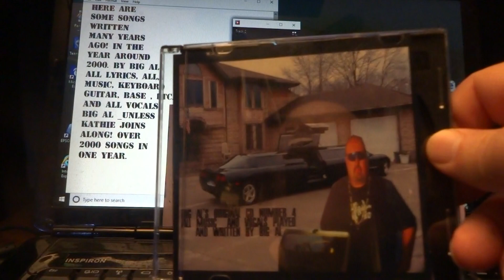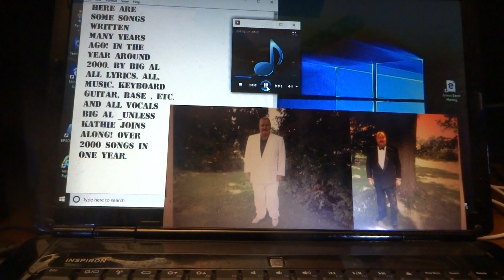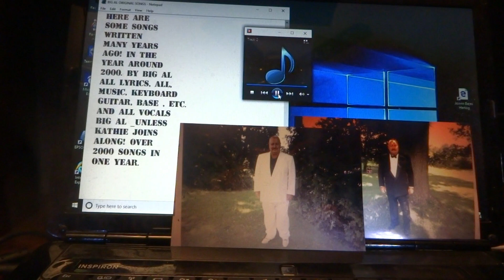LET ME LOVE YOU SENORITA BIG AL ORIGINAL SONG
ALL VOCALS AND MUSIC ARE BIG AL